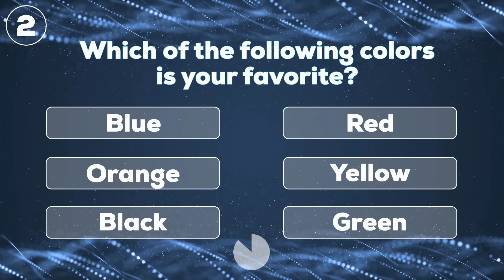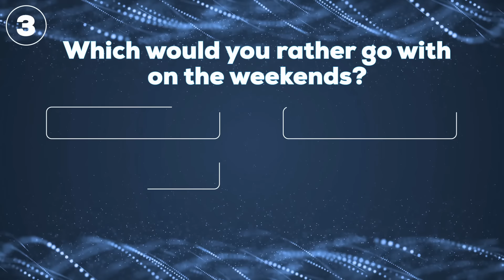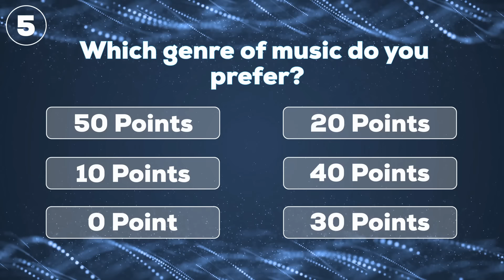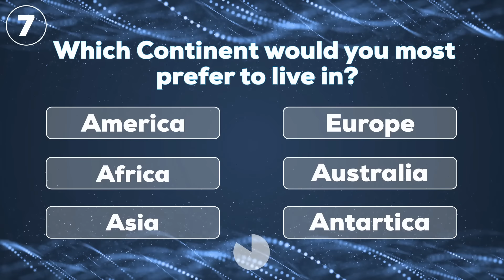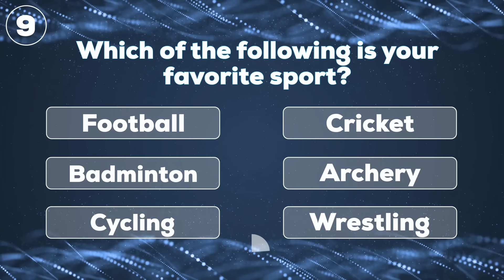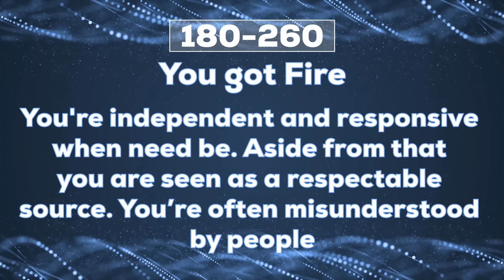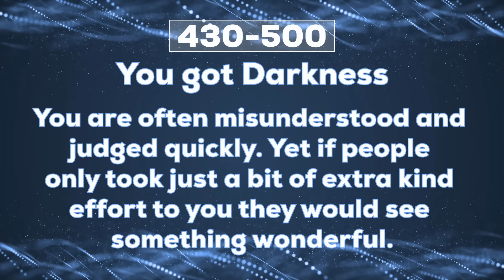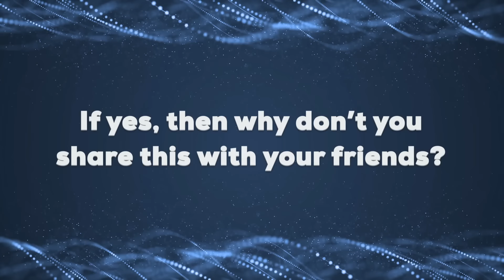Which Element Are You?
BuzzMoy Presents: Which Element are you?

Are you the master of fire, the controller of water, the bender of air or the assembler of the earth?
By answering these simple questions honestly, you can find out which element best represents your mind, heart & spirit. So, are you ready to take this test to find out which element are you?

You will be asked 10 questions and 10 secs will be given to answer each of them. Answer them and count up the points you will get from each answer. The final result will be shown based on your total points at the end of this video.

Did you enjoy this video? If yes, then why don’t you share this with your friends? This will help us to be inspired to create more awesome contents like this.

👉 Wanna Share Your own articles, quizzes, polls, videos, lists etc. with the world? You can do that with us absolutely for free. Create your free account here and start sharing your contents. It's REALLY FREE!!

Credits
Images:
As you can see, we always credit the creator of the graphics and music files used in our videos. If you anyhow think that your credit is missing or your file shouldn't be in here, just leave us a message. We respect the copyright and will take action as soon as we reach to the message.